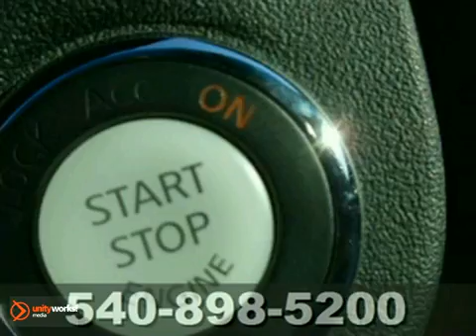2010 Nissan Maxima HCU270312A in Richmond VA - SOLD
SOLD - If you are looking for real value on a great used car, Pohanka Nissan Hyundai Fredericksburg-VA invites you to come in and test drive this 2010 Nissan Maxima, stock# HCU270312A. We are conveniently located near Richmond VA Fredericksburg, VA and known for our great selection, reliability and quality. Come take a look at this 2010 Nissan Maxima today.

5200 Jefferson Davis Hwy
Richmond VA Fredericksburg VA, 22408

Pohanka Fredericksburg is proud to be a Hyundai and Nissan dealer in the Richmond and Fredericksburg VA area presenting you a brand with a rich history lineup of vehicles that are priced competitively, offer great value, and durable enough for generations to come. You will love the economical savings of a Hyundai or Nissan.

Whether this is your first vehicle purchased from Pohanka or your tenth, we would like to take this opportunity to welcome you to the Pohanka family!